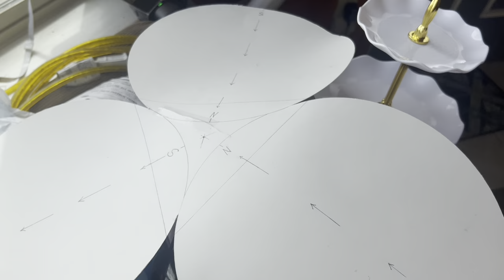Morning talk show with house tour- who inherits the painting?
Showing furniture I fixed up. Showing our big plants
Showing the snow melt
Showing Jamie’s fish
Showing my windows
Showing my Easter deco